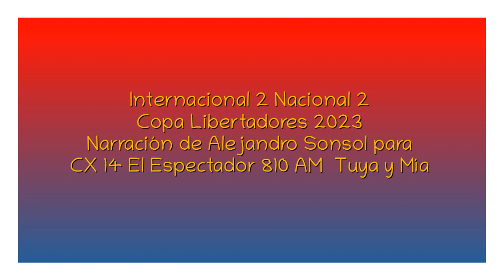Inter 2 Nacional 2 - Libertadores 2023 (por Alejandro Sonsol)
Los goles tricolores, por Alejandro Sonsol junto a Jorge Seré y Diego Sonsol para Tuya y Mía por El Espectador.